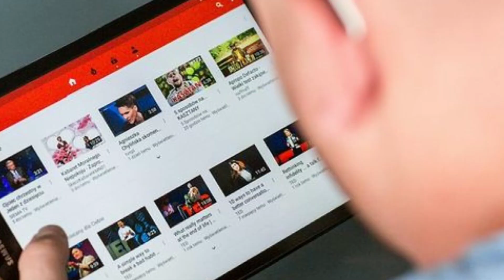कहां और कौनसी है ये अनोखी झील|facts|Mr factbean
Humare YouTube channel pe swagat hai, jahan entertainment hai facts ke saath! Har video ek nayi kahani, ek naya adventure lekar aata hai. Historical secrets se lekar latest science tak, sab kuch milega yahaan. Because yahaan, har video hai ek naya exploration.